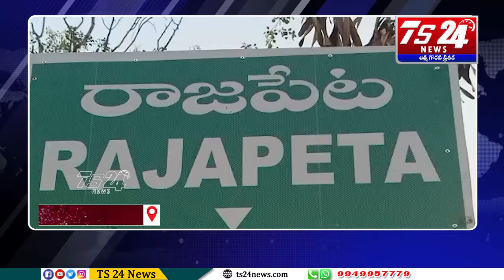శ్రీ రామకృష్ణ సాయి మందిరం ఆలయ ట్రస్ట్ ఆధ్వర్యంలో సీతా రాముల కళ్యాణం అంగరంగ వైభవంగా నిర్వహించారు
యాదాద్రి భువనగిరి జిల్లా రాజపేట మండల కేంద్రంలోని శ్రీ    రామకృష్ణ సాయి మందిరం ఆలయ ట్రస్ట్ ఆధ్వర్యంలో సీతా రాముల కళ్యాణం అంగరంగ వైభవంగా నిర్వహించారు